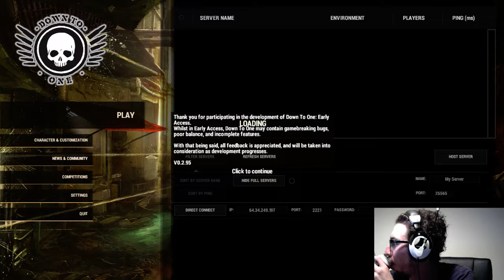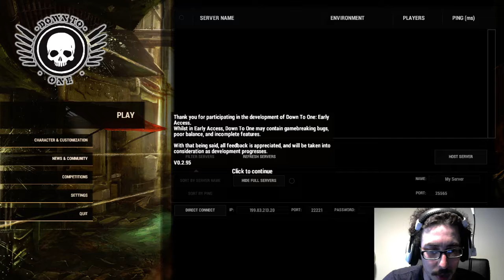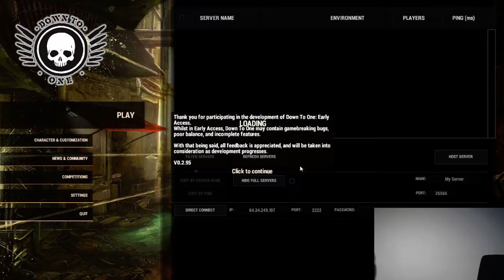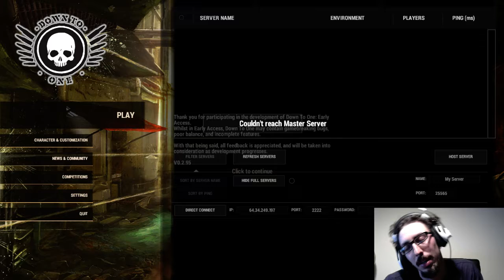Down To One Tournament 3/13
I missed the first Bracket and ended up second overall by hiding my way into it lol check it out, was a blast.